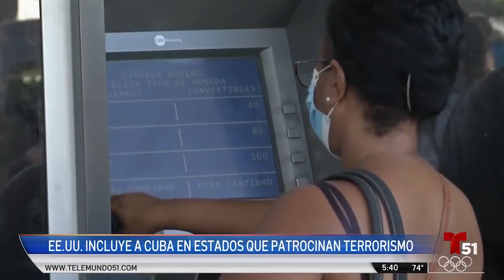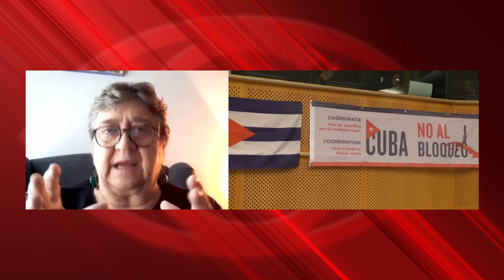“El bloqueo de EEUU un ataque masivo a los derechos humanos del pueblo cubano,no contra el gobierno”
Cubainformación.- Conversamos con Maite Mola, secretaria de Relaciones Internacionales del PIE (Partido de la Izquierda Europa), entidad que agrupa, a su vez, a más de 40 partidos de izquierda de toda Europa, más allá de los que conforman la Unión Europea.